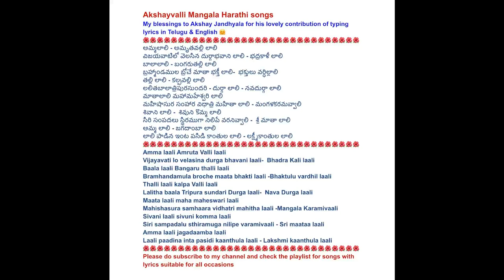487.Ammavari Laali paata // అమ్మా లాలి paata with lyrics in Telugu & English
I would like to thank smt. Annapurna garu for sharing this beautiful song and My blessings to Akshay Jandhyala for his lovely contribution of typing lyrics in Telugu and English